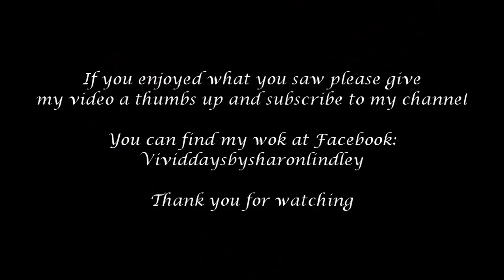61 - Epoxy Resin Art - Tile - Bronze River, Hidden Dragon & Texture Embelishments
Its a slow road but one I am very proud of as I head toward my 3K subscribers, watch out for a giveaway coming soon to celebrate this accomplishment in YouTube.

I love how dramatic this piece is the colours, tones and effect it really takes your eyes on a journey.  I love the Bronze Mirror River, its just to die for!! all those shapes, mirror surface and glitter capture the light and sparkles so much.

I am not sure if its just me but I can see a dragon hiding behind some of these leaf's.  The eye stands out and the texture of his skin.  It majestic and friendly.  I would love to hear about if you see him or something else.  My Neil see's Peacock feathers.

By doing this you are helping me raise a small amount of money to help my channel.

If you would enjoy my channel and would like to help me buy material for my channel please donate to:-

Most of my work is for sale, I also complete commission pieces.

Links to products used, if you click on these link to buy your product a very small percentage go to me buying material for my channel.

Mastercast 121
Black house tile 12x12

Colours used in this piece, Coffee Bean Brown, Autumn Gold, Emerald Green, Cranberry Shimmer, Bluebird Blue.

Pebeo Mixtion relief
Pebeo Mirror effect leaves
The Gypsie Shrine body glitter

Lollie pop sticks
Alcohol wipes